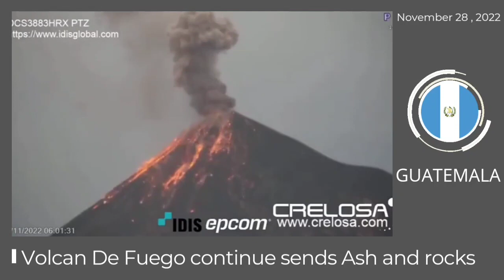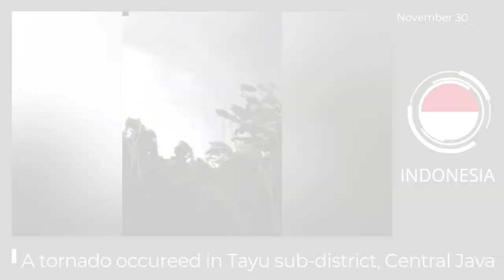Daily CLIMATE Change News : november 28-30, 2022 tornado, waterspout, flooding, Volcano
- 🇬🇹 guatemala | Guatemala's most active volcano volcan de Fuego continue sends plumes of smoke and rocks

- 🇮🇹 italy | Large Waterspout spotted near Valledoria Sassari
- 🇺🇲 usa | Hawaii’s Mauna Loa volcano is erupting for the first time since 1984

- 🇮🇹 italy | heavy rains caused severe floods in Calabria
- 🇮🇹 italy | a Waterspout spotted near Crotone City
- 🇮🇩 indonesia | a tornado occured in Tayu sub-district, Pati district, Central Java province